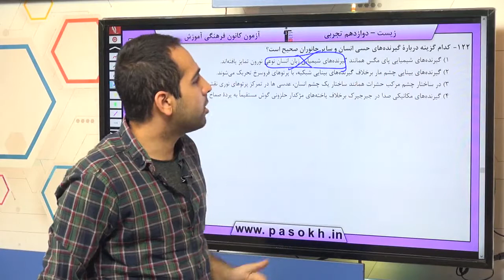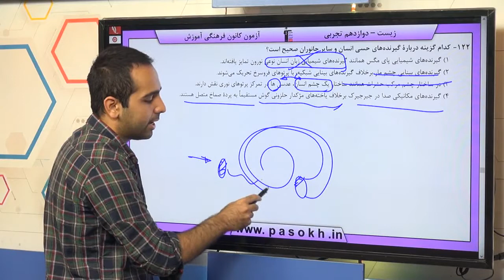پایه دوازدهم تجربي زيست‌شناسي پايه حواس سوال 122 درصد پاسخگویی 39